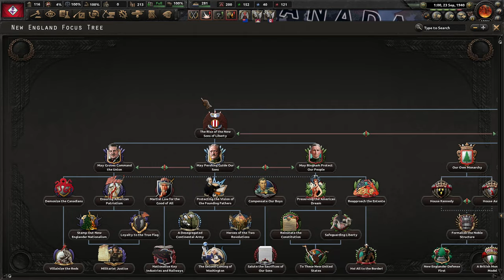[KONIEC] HoI4 Kaiserredux: Lovecraft - Powrót Socjalistycznego Lovercrafta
Ten film odnajdziesz wyszukując:
Hearts of Iron 4 Kaiserredux New England PL
Hearts of Iron IV Kaiserredux Lovecraft Gameplay
Hearts of Iron IV Kaiserredux Nowa Anglia Let's Play